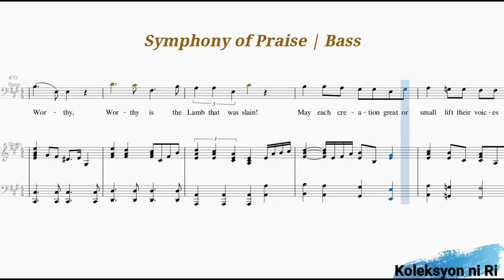Symphony of Praise Bass Vocal Guide Jeff Barte